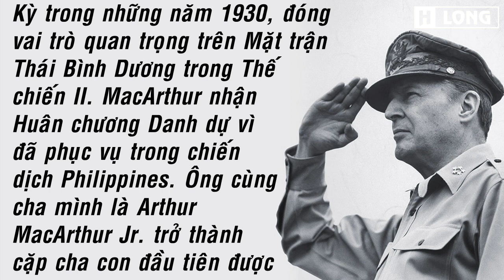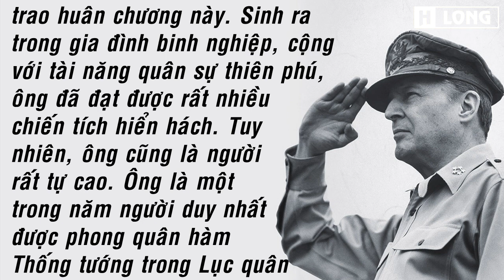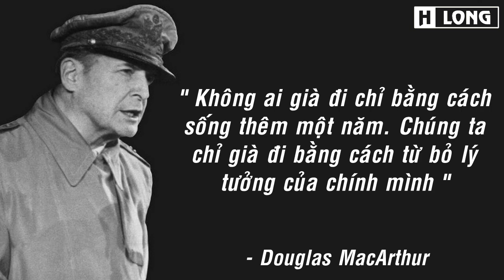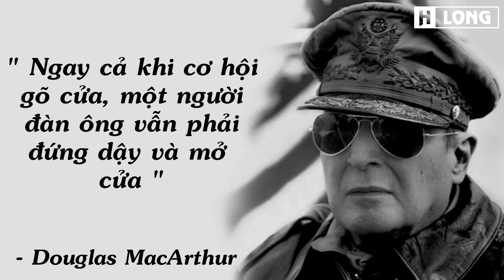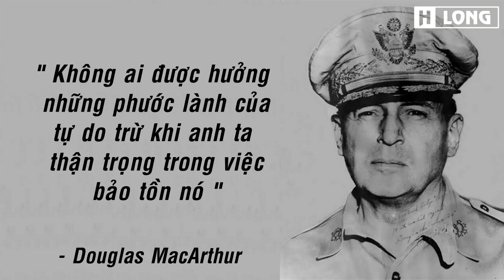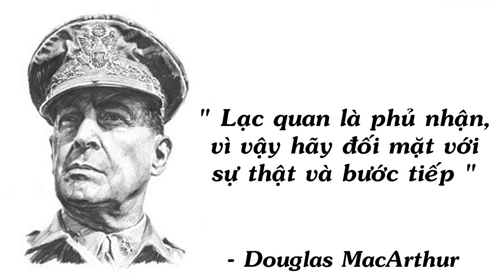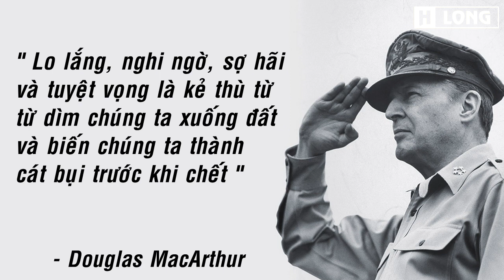Những câu nói hay của Thống tướng Douglas MacArthur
Douglas MacArthur (26 tháng 1 năm 1880 – 5 tháng 4 năm 1964) là một nhà lãnh đạo quân sự người Mỹ, từng giữ chức Thống tướng lục quân Hoa Kỳ, cũng như là Thống chế của Quân đội Philippines. Ông là Tham mưu trưởng Lục quân Hoa Kỳ trong những năm 1930, ông đóng vai trò quan trọng trên mặt trận Thái Bình Dương trong Chiến tranh thế giới thứ hai. MacArthur nhận được Huân chương Danh dự vì đã phục vụ trong chiến dịch Philippines. Ông cùng với cha mình là Arthur MacArthur Jr. trở thành cặp cha con đầu tiên được trao tặng huân chương này. Ông là một trong năm người duy nhất được phong quân hàm Thống tướng trong Lục quân Hoa Kỳ và là người duy nhất được phong quân hàm Thống chế trong Quân đội Philippines.
Âm nhạc sử dụng trong video:
EpiTrax-X Music presents- Two Steps From Hell - For The Win [Extended I]: